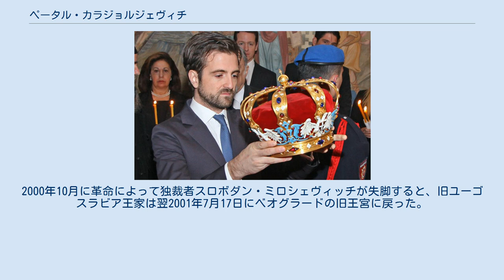ペータル・カラジョルジェヴィチ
ペータル・カラジョルジェヴィチ（セルビア語:Петар Карађорђевић, 1980年2月5日 - ）は、ユーゴスラビアの元王太子アレクサンダル2世とその最初の妻マリア・ダ・グロリア（ペトロポリス系ブラジル帝位請求者ペドロ・ガスタンの娘）との間の長男。
 「ユーゴスラビア王子」の称号を持ち、カラジョルジェヴィチ家家長位および名目上のユーゴスラビア王位の推定相続人である。
 アメリカ合衆国のイリノイ州シカゴで生まれた。
洗礼の代父は一族の最長老アレクサンダル・パヴロヴ王子（摂政宮パヴレ王子の息子）であった。
両親は1985年に離婚し、父はすぐにキャサリン・ベイティスと再婚した。
ヴァージニア州で幼年期を過ごしたあと、1988年にロンドンでも最も高級なプレップ・スクールの一つに入学した。
1998年にペータルは芸術、スペイン語、フランス語の3種類のAレベル（大学学部入学資格）を取得してカンタベリーのキングズ・スクールを卒業し、翌1999年にはロンドン芸術大学キャンバーウェル・カレッジ・オブ・アーツの芸術創造課程を修了した。
1999年から2000年にかけては合衆国のロードアイランド・スクール・オブ・デザインに在籍した。
 ペータルは現在、グラフィック・アートおよびコンピュータ・デザインに関する仕事に就いている。
 ペータルは英語、スペイン語、フランス語を話すほか、セルビア語も勉強している。
ペータルは1991年と2000年7月に父祖の国セルビアを訪れていた。
2000年10月に革命によって独裁者スロボダン・ミロシェヴィッチが失脚すると、旧ユーゴスラビア王家は翌2001年7月17日にベオグラードの旧王宮に戻った。